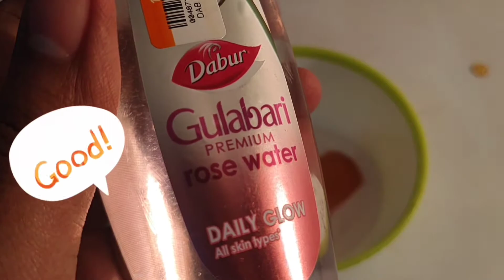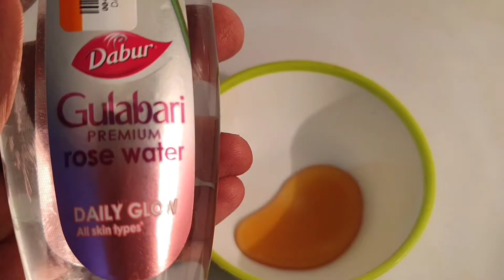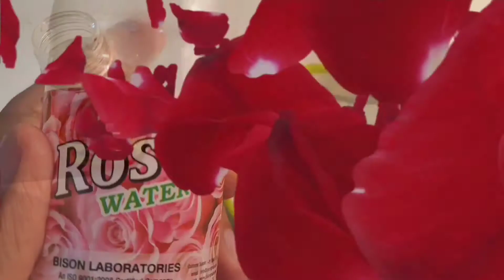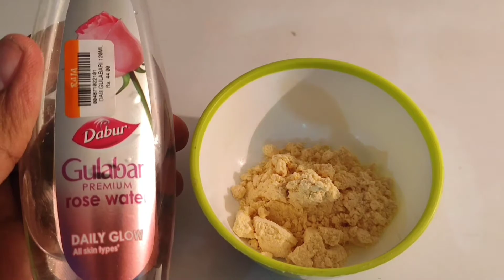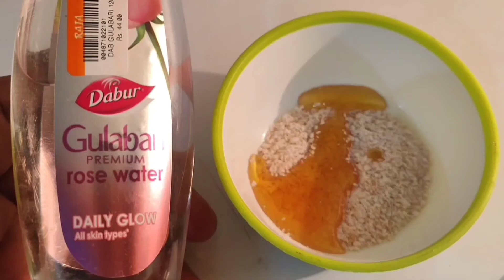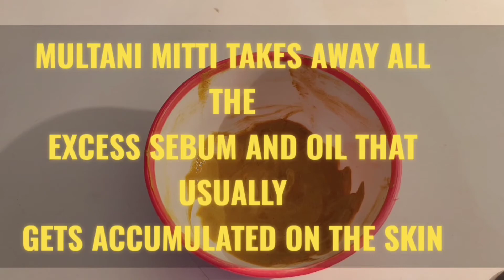10 BEST FACE MASKS FOR CLEAR, GLOWING, AND HEALTHY SKIN |10 Home Face Masks You Can Make In a Minute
00:00 introduction
00:11 honey face pack using rice flour
01:47 honey and rose water face and yogurt pack
03:25 honey and rose water face pack
04:18 honey, rosewater, and turmeric
05:28 rice flour and yogurt face pack
06:13 besan and  rose water face pack
07:06 besan, turmeric and milk face pack
08:00 besan, yogurt, and honey face mask
09:15 oats, honey, and rosewater face mask
10:17 Multani mitti and rosewater face mask

How to make a face mask at home? If you wanna get rid of large pores, dark circles under your eyes or blackheads, or to get glowing skin try out this on your face
Kindly use organic ingredients to make the face mask. You can use organic turmeric
HOW TO GET CLEAR GLOWING SPOTLESS SKIN in 5 Minutes NATURALLY! (DIY FACE MASK)

1)
Rosewater adds a natural glow to the face while honey hydrates and moisturizes the skin from deep within.
Ingredients:
2 tablespoon rice flour
1 tablespoon honey
1 teaspoon rose water
Method:
Mix all the ingredients together in a bowl
Apply on the face
Leave it to dry for 10-15 minutes
Wash it off with warm water
Repeat at least once a week for better results

2)
Honey, Yogurt, and Rose Water Face Pack
Mix together honey, yogurt, and rose water in equal quantities (about 1 tbsp each)
Apply on the face evenly
Keep it on for 15 to 20 minutes.
Wash off with regular water

3)
Honey and rose water a for skin lightening
Ingredients:

Rosewater – 2 tablespoons
Method: Honey has skin-lightening properties that reduce pigmentation, scars, and tan. Mix the rose water and honey. Use a cotton ball to apply a uniform layer of the pack all over your face and neck. Wash with warm water after 15 minutes.  Combined with rose water it makes for one of the best skin-lightening home remedies – and the easiest! Use regularly for a month and see the difference yourself.

4)

One of the most instantly made face masks is the honey face mask. All you have to do is take one tablespoon of honey and mix it with a teaspoon of milk/rose water. Add a pinch of turmeric to it and your face pack is ready. Apply the paste on your face and wash it off after 15 minutes.

Now, go and prepare the face pack and apply it to get tan-free glowing skin.

5)
This video covers Rice Skin Whitening Face Packs To Get Fair Skin

RICE FLOUR FOR SKIN WHITENING

 Ingredients
1 tbsp rice flour
1 tbsp yogurt
Take rice flour in a bowl. Add yogurt to this and mix well to make a paste. Apply this paste to your face. Leave it on for 20 minutes. Rinse it off using cold water.

1)
Ingredients:
2 tablespoons of besan
 3 tablespoons Rosewater

Method:
In a bowl mix, 2 tablespoons of besan, 3 tablespoons rosewater  make into a smooth paste
Apply the mixture on the face, gently massaging for 5-10 minutes
Once the mixture dries, wash off with cold water and pat dry
Use this face pack for glowing skin once or twice a week for desired results
Using this once or twice a week ensures skin brightening
2)
Besan + turmeric + milk
Add 2 tablespoons besan, a pinch of turmeric powder, and 2 tablespoons of fresh milk to create a smooth paste. Apply evenly on your face and neck area and leave it on for 20-25 minutes. Rinse with lukewarm water to notice the glow.
3)
Besan + yoghurt + honey
To hydrate and nourish your skin, make use of besan, yoghurt, and honey. Add 2 tablespoons besan, one tablespoon yoghurt and half tablespoon honey and mix well. Apply the mixture on your face and let it rest for 20 minutes. Wash with cold water and pat dry.

1)

Oatmeal And Honey Face Mask
Oatmeal has anti-inflammatory effects, is rich in antioxidants, and helps in relieving many dermatological conditions (5). Honey has an antimicrobial effect, and it prevents acne and keeps your skin healthy and moisturized.

2 tablespoons of oats (powdered)
1 tablespoon of organic honey
1 tablespoon of water, rose water, or milk (for mixing the ingredients)

Method

Mix the ingredients in a bowl.
Apply it to your face and neck.
Leave it for 15-20 minutes.
Repeat 2-3 times a week.

2)
Troubled by your oily-greasy and pimple-prone skin?

Go for multani mitti and rose water paste as a face pack can actually help you say goodbye to oily and unmanageable skin within a few uses. Multani mitti and rose water mask balance the skin’s pH level, naturally cools it, and reduces oiliness. It also removes the outer dead skin, leaving you with oil-free and glowing skin.

Ingredients
1 small cup multani mitti
2 tablespoons rose water
Mix multani mitti and rose water till they form a smooth paste.
Apply this homemade, pretty-smelling pack on your face evenly and leave it on for 15 minutes.
Wash it off after it completely dries. Your skin will become smooth and oil-free.
Repeat this process at least thrice a week for best results.